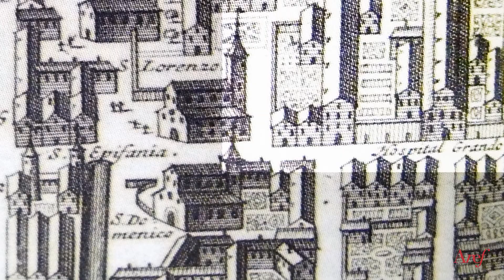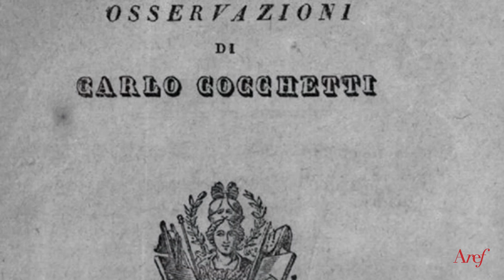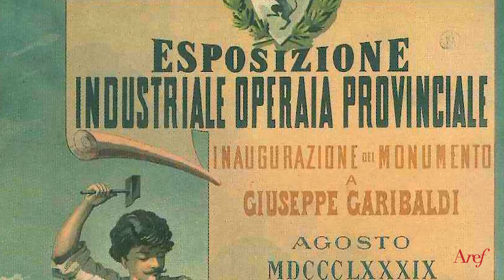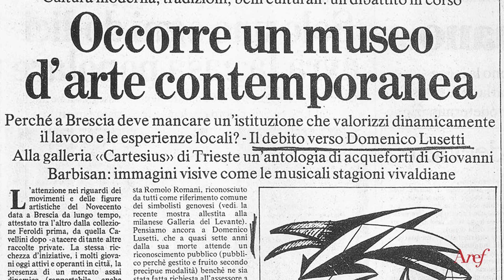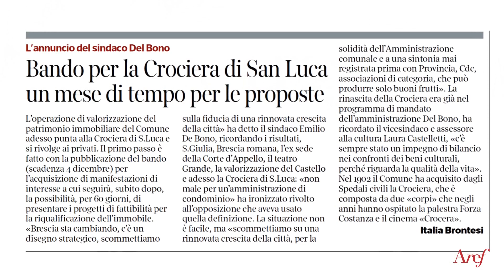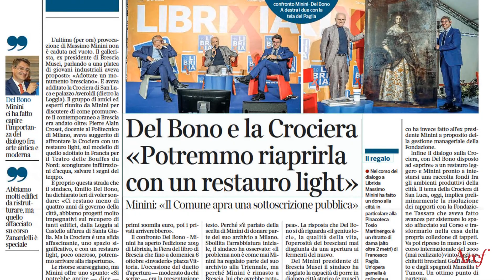La Crociera di San Luca: galleria d’arte contemporanea mancata | Aref Osservatorio patrimonio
Appuntamento dedicato alla Crociera di San Luca, ex ospedale quattrocentesco, un edificio di grande valore storico e culturale attualmente sfitto e inutilizzato.